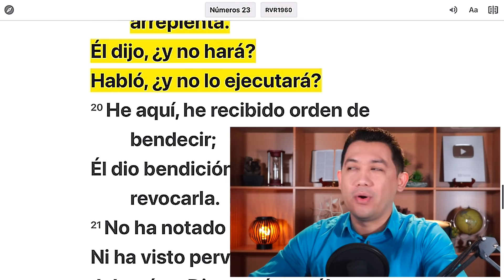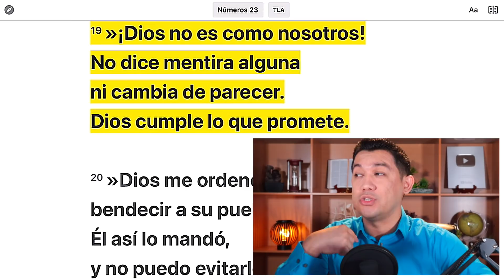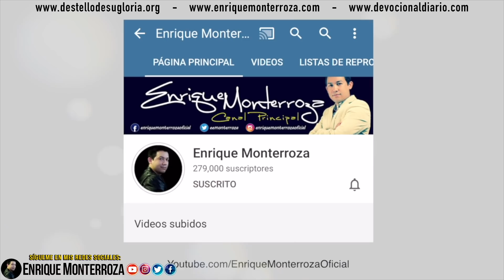DIOS NO MIENTE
“Dios no es hombre, para que mienta, Ni hijo de hombre para que se arrepienta. El dijo, ¿y no hará? Habló, ¿y no lo ejecutará?”

Números 23:19 (Reina Valera 1960)